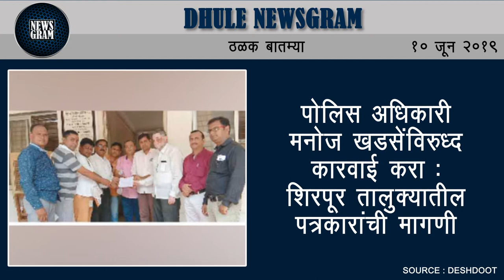मनपा शिक्षण विभागाचा बचत गटांवर अन्याय | Dhule News | 10 June 2019